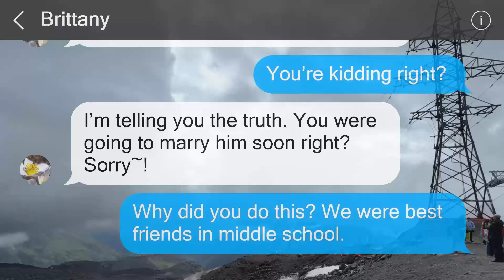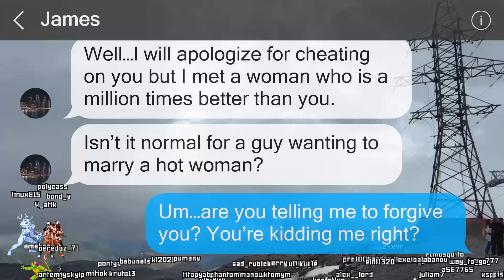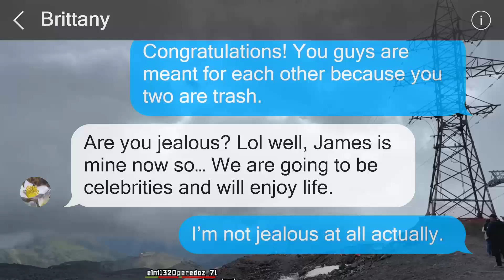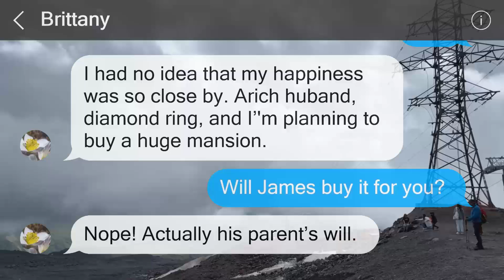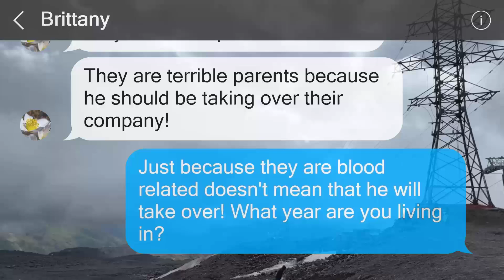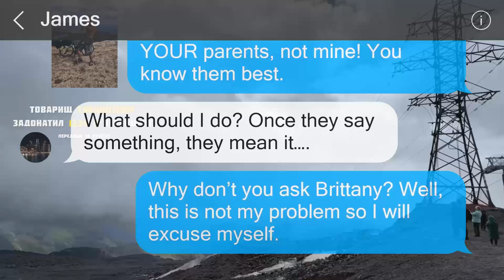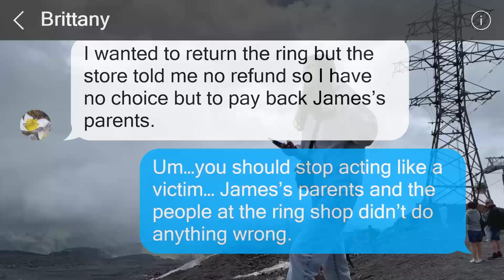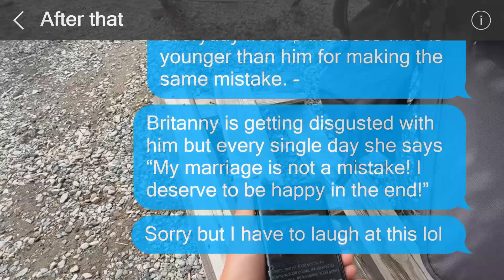My best pal stole my well-off fiancé and was proud of it, but when the truth came out...